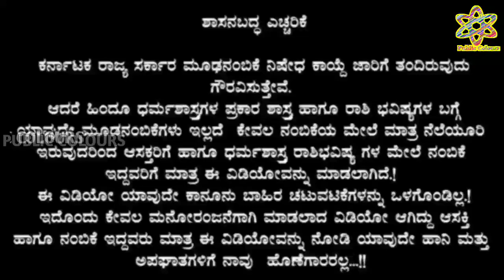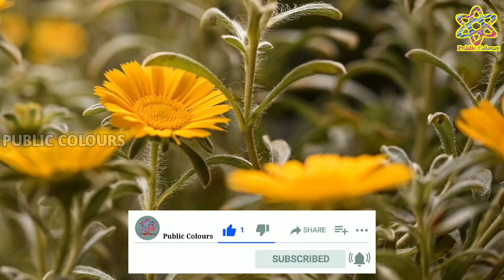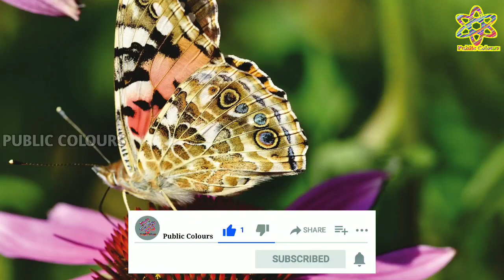ಮಂಗಳವಾರದ ದಿನ ಭವಿಷ್ಯ 16 August 2022 | Daily Horoscope | Rashi Bhavishya|Today Astrology in Kannada